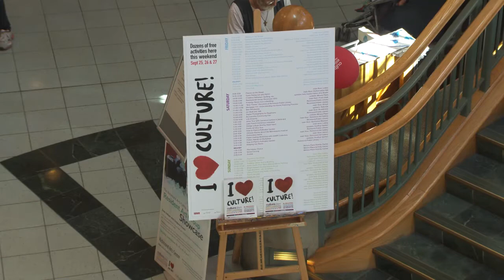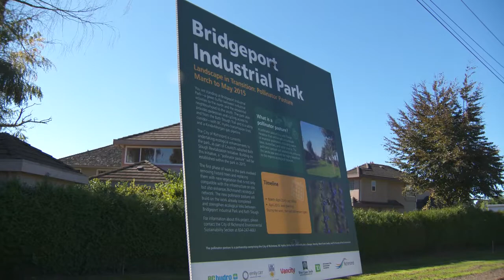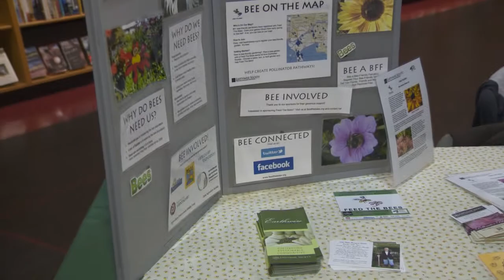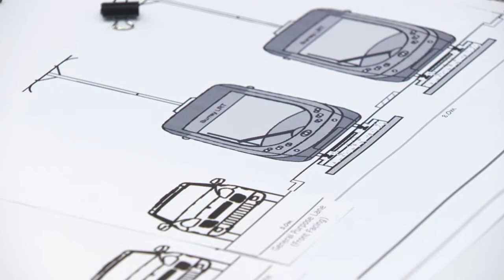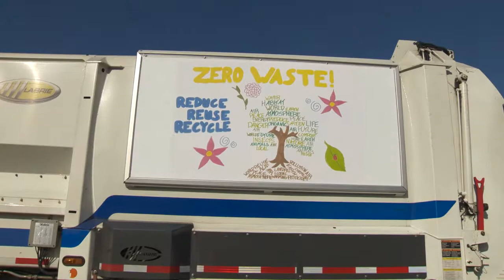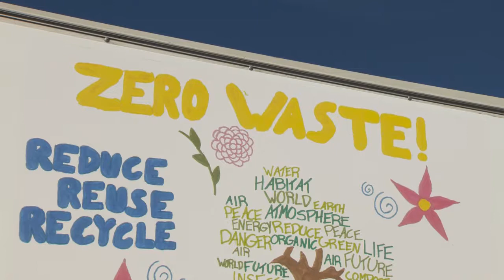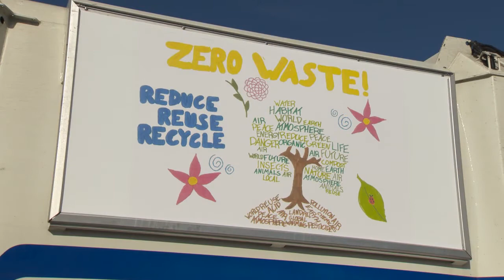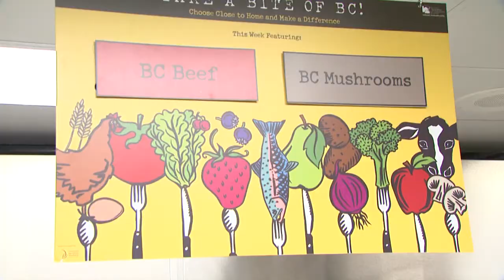Metro Vancouver Close Up Episode 10 December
In this episode of Metro Vancouver Close Up – students lead the way on school food scrap recycling programs, citizens take advantage of transportation planning workshops in Surrey, and art and bees find common ground  Richmond.